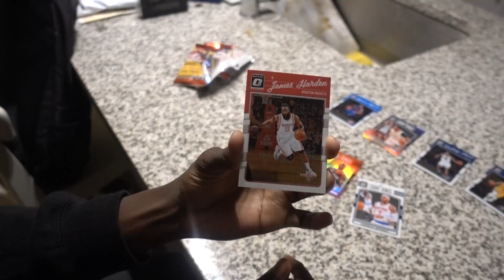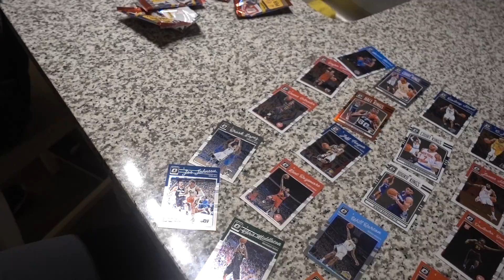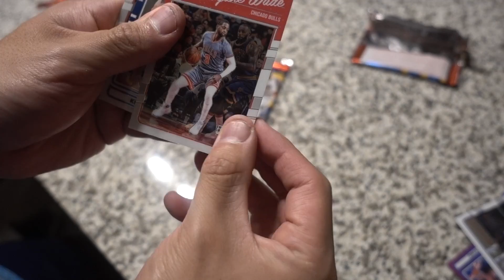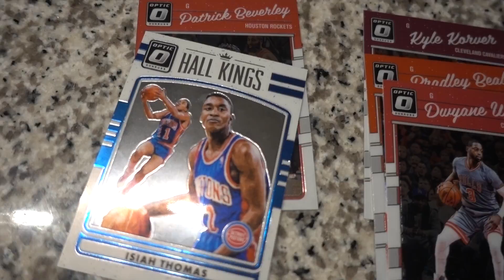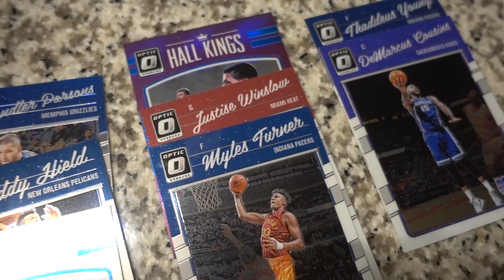IRL PACK N' PLAY! SUPER STACKED SQUADS! NBA 2K17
WE DO AN IRL PACK N PLAY VS MOR MONEY! BOTH OF US OPEN UP 5 PACKS AND CREATE A TEAM OUT OF OUR PULLS!